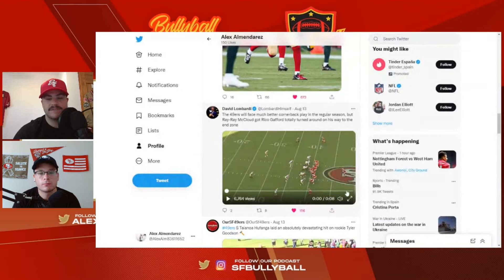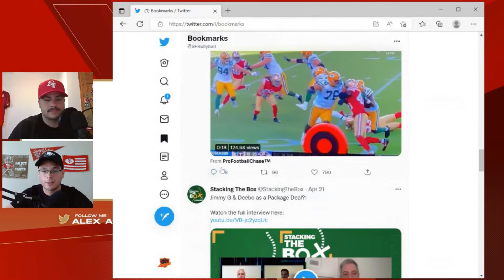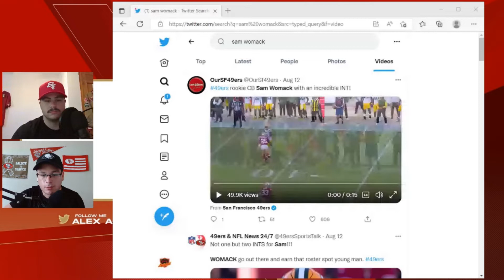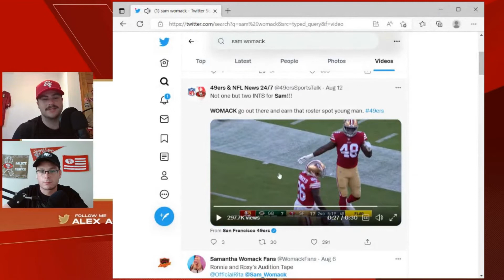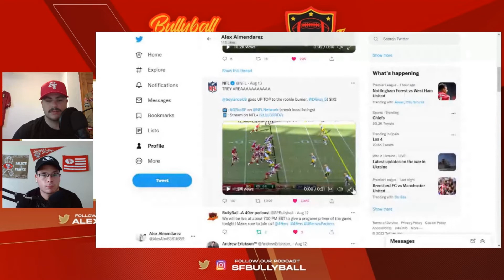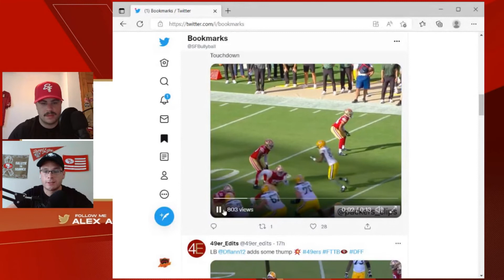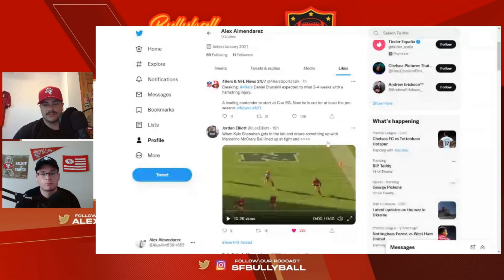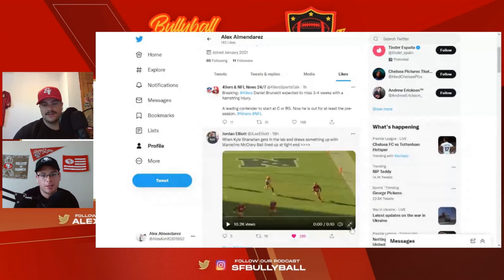49ers vs Packers Preseason game recap & Player's stock heading into week 2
Welcome back to BullyBall -A 49ers Podcast!

Today we recap the 49ers first preseason game of the 2022 season as well as give a stock up and stock down for players after the game and an update on injuries.

Also we present our Bully of the week! Spencer Burford! Tune in to see why he earned it!